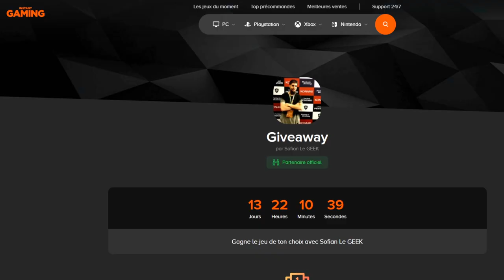DUEL INVOCATION DB LEGENDS VS LUDIVINE ! PLUSIEURS LF !!!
Duel INVOCATION sur le jeu DBLegends vs Ludivine pour des LegendsLimited